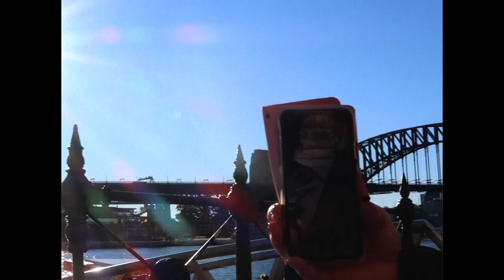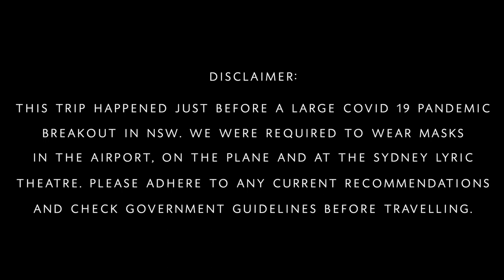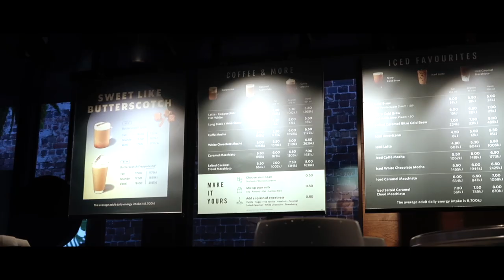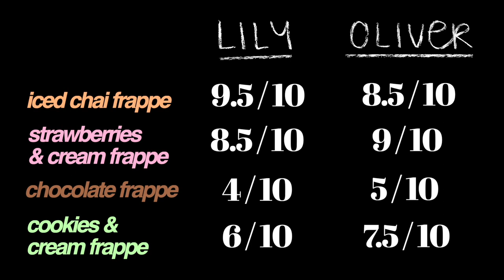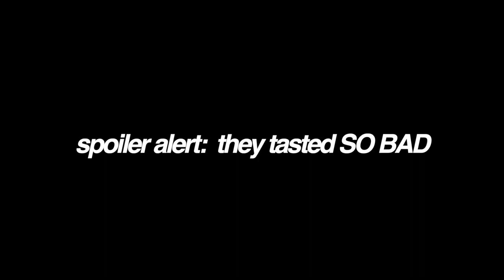THE SYDNEY SERIES - EP 2 | day 2 + huge shopping haul !!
sooo now sa is in lockdown :'(  ...i guess this means more time for editing? hopefully this series can continue to provide some isolation entertainment!

this is day 2 of our Sydney trip (pre-lockdown), featuring a haul of all the things we bought at The Rocks, Queen Victoria Building and Westfield Shopping Centre.

Love, Lily xx

HAUL ITEMS (Oliver)
- Tommy Hilfiger - 'Pique Panel Sweatshirt'

HAUL ITEMS (Liliana)
- Stellino - 'Swiss Alps Jacket' (pink)

- Cotton On Body - Lifestyle Half Zip Fleece Top (lilac)

MUSIC CREDIT
Artist: Text Me Records / GrandBankss | Track: Smokin Sticks

Artist: Mona Wonderlick | Track: Lolo Popo (extended)

Artist: Corbyn Kites | Track: Overdrive